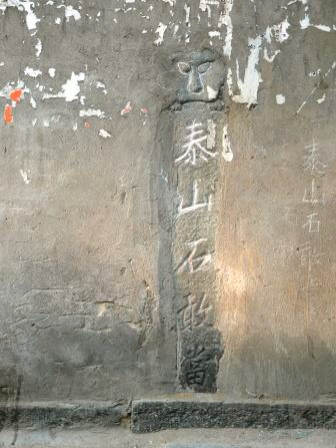Chinese spiritual world concepts | Wikipedia audio article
00:00:31 1 Practices and beliefs
00:04:03 2 Modes of communication
00:05:46 3 Figures
00:06:20 4 Objects
00:07:48 5 Finance
00:08:54 6 See also
00:09:03 7 Notes

- Socrates

SUMMARY
Chinese spiritual world concepts are cultural practices or methods found in Chinese culture.  Some fit in the realms of a particular religion, others do not.  In general these concepts were uniquely evolved from the Chinese values of filial piety, tacit acknowledgment of the co-existence of the living and the deceased, and the belief in causality and reincarnation, with or without religious overtones.